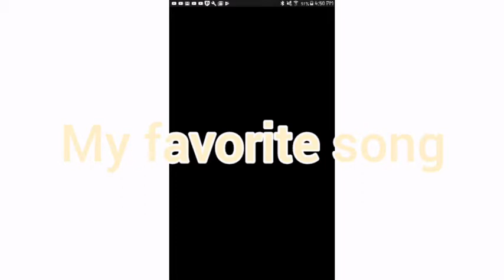This is my favorite song-Wander Inshot app